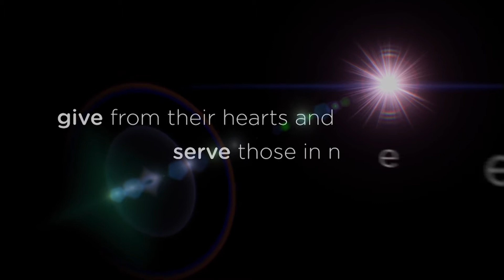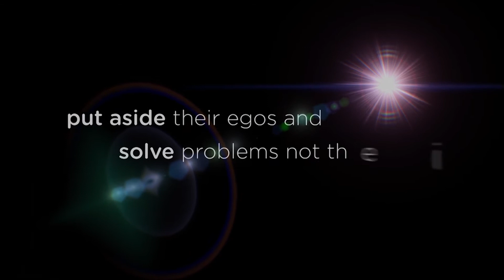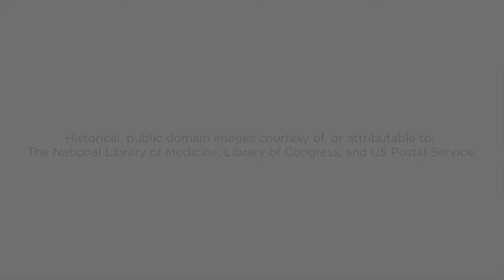2018 Hospital Heroes Trailer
Preview our 2018 Heroes!